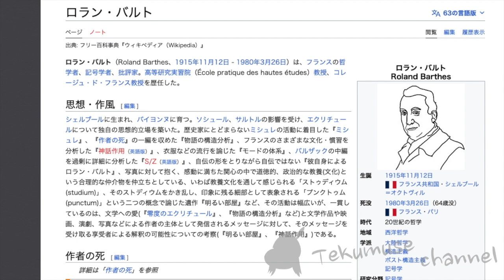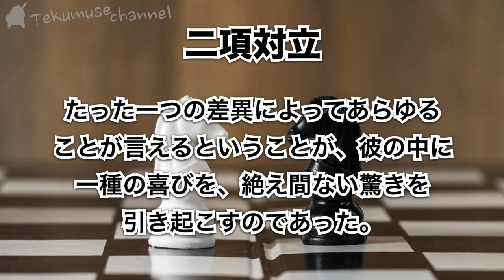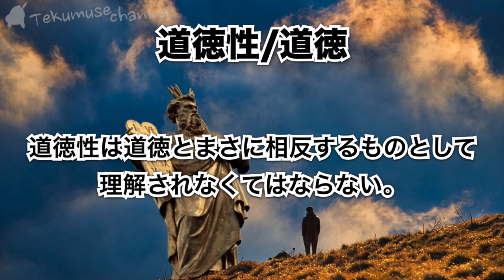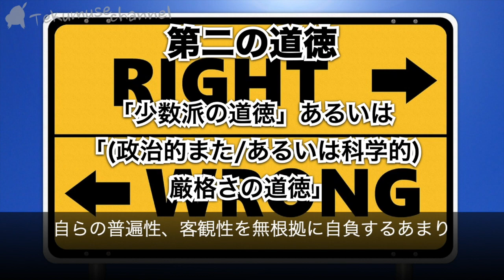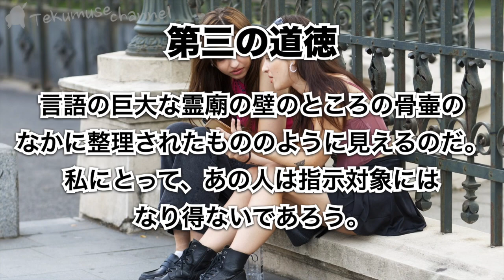バルトの「道徳というステレオタイプ」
先入観（ステレオタイプ）の塊が服を着て歩き廻っている様なものが人間ってことを教えてくれてます。

ロラン・バルトにおける「道徳性」の概念　友愛としてのエクリチュール　桑田光平